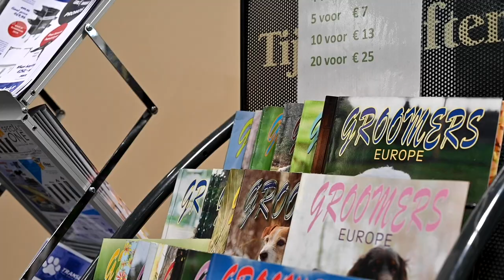Groomania: aftermovie Sunday 29 September 2019 | TRANSGROOM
This is the official aftermovie for Groomania 2019, Sunday 29 September. Get a glimpse of Europe's biggest educational and professional grooming event. This event contains an international grooming competition, top seminars, workshops, mini tradeshow, kids competition with model dogs and much more!

Groomania is for everyone who makes a living with professional pet care, you’ll find all you need to improve your skills, broaden your horizons and achieve your goals! See you next year!

By courier dog | Transgroom N.V. Verzetslaan 29 8552 Moen Belgium